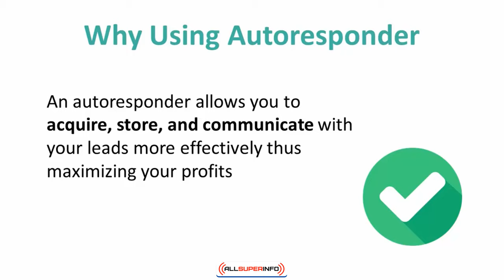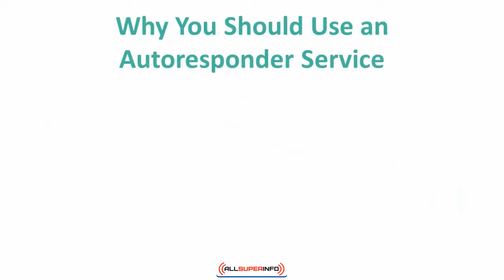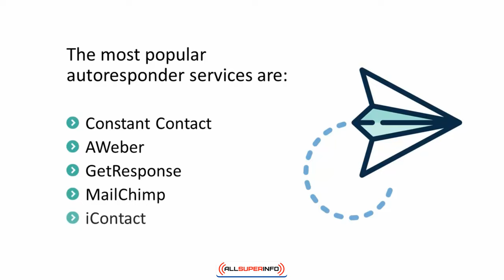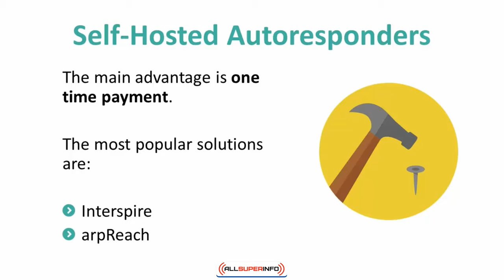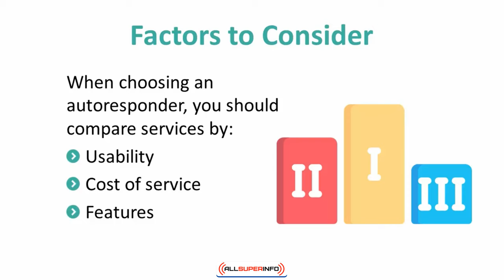Chapter 2 Picking An Autoresponder